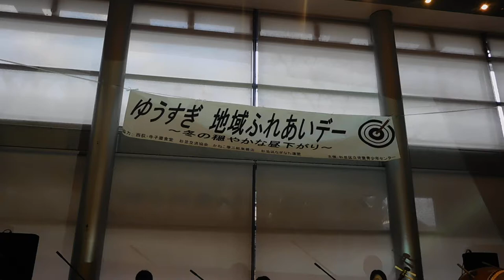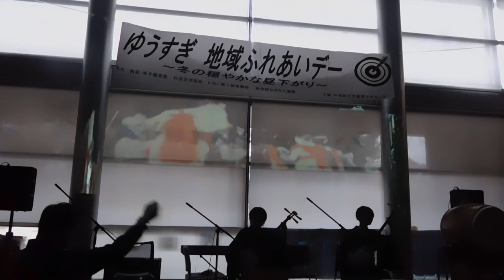ゆう杉並 地域ふれあいデー 冬のおだやかな昼下がり20181208プロジェクションマッピングDSCN2485